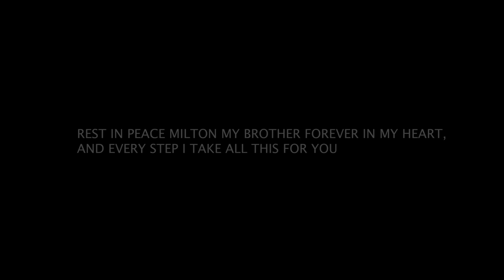Mon3y - Is what it is ( Produced By 45 Sosa)